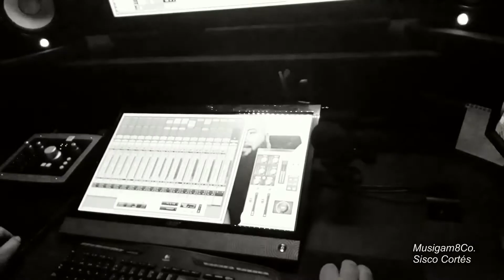El cortezas fandangos por buelerias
Un trabajo para mi amigo y conpadre cortecitas con su padre que en gloria este por fandangos por bulerias
Musigam8Co
musigam8co@gmail. Com